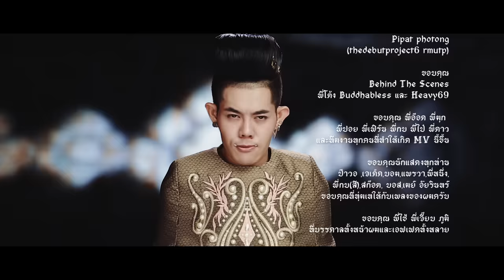ยังไงก็ไม่ยัก[Why?] - TACHAYA [เก่ง ธชย] M/V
ยังไงก็ไม่ยัก[Why?] - TACHAYA [เก่ง ธชย]

เนื้อร้อง/ทำนอง : เก่ง ธชย
เรียบเรียงดนตรี : ธิติวัฒน์ รองทอง/ทัพยักษ์
ขิม : ชัยภัค ภัทรจินดา

ทำไมต้องทำเป็นสนใจ
ทำไมต้องทำมีเยื่อใย รู้ไหมว่าฉันคิดไปไกล
ทำไมต้องทำเป็นเหมือนแคร์
ทำไมต้องทำมาเหลียวแล มันแปลว่าอะไร

* เธอมาทำให้ใจอ่อนแอ
หลอกฉันให้สู้ ทั้งที่ต้องแพ้เขาอยู่ดี
ยังไงเธอก็ไม่รัก ยังไงเธอก็ไม่สน
และมันไม่มีเหตุผล เมื่อเขานั้นก็ดีกว่า
ได้โปรดอย่าให้ความหวัง ถ้าเธอยังเห็นคุณค่า
หรือเธออยากเห็นน้ำตา จากคนที่รักเธอ

** ยังไงเธอก็ไม่รัก ยังไงเธอก็เลือกเขา
จะเอาอะไรแข่งกับเขา เมื่อทำอะไรฉันก็ผิด
หยุดหยิบยื่นความรัก รักอย่างคนไม่มีสิทธิ์
อย่ายื้อให้ฉันติด อยู่กับชีวิตเธออีกเลย
ปล่อยฉันไปตายไกลๆ

พอทีอย่าทำเป็นเข้าใจ พอทีอย่าเดินมาใกล้ๆ
ทำเหมือนว่าไม่คิดอะไร
พอทีหยุดมองด้วยสายตา พอทีหยุดส่งรอยยิ้มมา
รู้ไหมเธอทำฉันหวั่นไหว

ลาลาล่าลา ลาลาล่าลาล้าลา ลาล่าล่าลา

ยังไงก็ไม่ยัก - TACHAYA [เก่ง ธชย] Official MV
เก่ง ธชย มาพร้อมเพลงใหม่ "ยังไงก็ไม่ยัก" ที่ได้ผู้กำกับมือเยี่ยม อ๊อด บัณฑิต ทองดี ที่เคยร่วมงานกันจนเป็นที่พูดถึงกันทั้งบ้านทั้งเมืองจาก MV เที่ยวไทยมีเฮ มาแล้ว
และแน่นอน การร่วมงานครั้งใหม่นี้ย่อมต้องไม่ธรรมดา ด้วยการนำเสนอมุมมองภาพในแนว Action ที่ถูกนำมามาใส่ในเพลงช้า ในแบบที่ไม่ค่อยเห็นกันสักเท่าไหร่ บวกกับเสื้อผ้าหน้าผมของตัวละครที่ผสมความเป็นไทยได้อย่างลงตัว และอีกหนึ่งความพิเศษของ MV นี้คือการรวมศิลปินและนักแสดงไว้มากมาย ไม่ว่าจะเป็น แพรวา (จากซีรี่ย์ฮอร์โมน) , จะเด็ด เฟดเฟ่ ,บอม ธนา , อาวอร์ (ครูใหญ่จากซีรี่ย์ฮอร์โมน), และ กบ วีรศักดิ์

"ยังไงก็ไม่ยัก" เป็นเรื่องของ4วายร้าย (ราม,ทศ,ดา,นุ) แห่งแก๊ง God of 4 ที่ชอบแต่งตัวเป็นตัวละครในวรรณคดี ได้หนีการไล่ล่าจากทางการด้วยเหตุปมปัญหาที่ God of 4 ได้สร้างไว้ ภายใต้เหตการณ์อันคับขันเช่นนี้ ทั้ง 4 จะรับมือแก้ปัญหาเฉพาะหน้าอย่างไร และ มิหน้ำซ้ำ ยังจะต้องมีปมปัญหาหัวใจที่เกิดขึ้นพร้อมๆกับสถานการณ์เป็นตายเช่นนี้

ติดตามชมบทสรุปของทุกปัญหา ได้ใน MV "ยังไงก็ไม่ยัก" จาก "เก่ง ธชย"